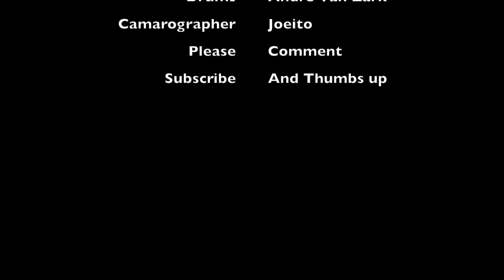Andre Van Zark - 8 Bit Chaos (Drum Play Along)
Sorry for the delay but spring break got on me but this is my new Original drum Play along hope you guys enjoy ^^''. please share comment and thumbs up...